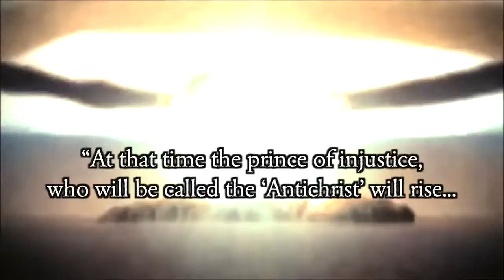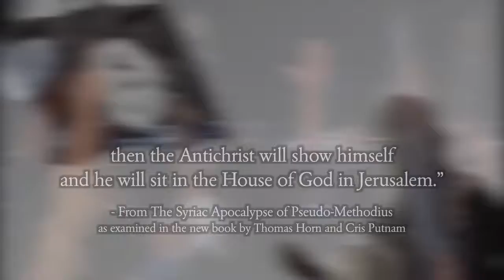The Final Roman Emperor, The Islamic Antichrist, and the Vatican’s Last Crusade